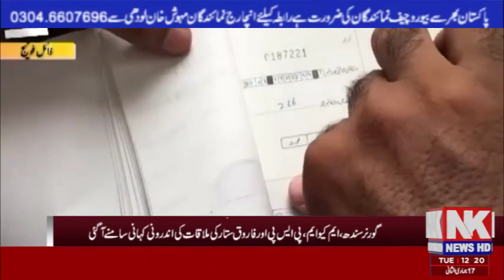The big news for the poor people is that the people will no longer stand in line.